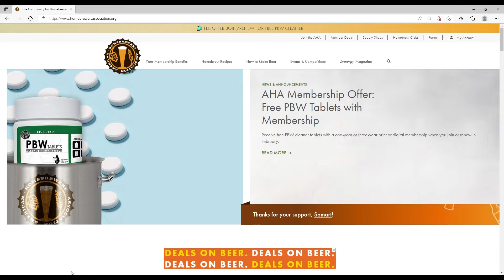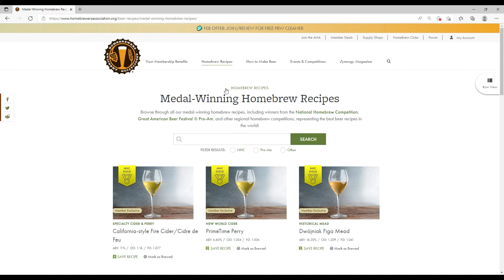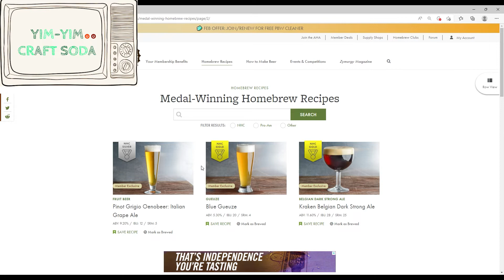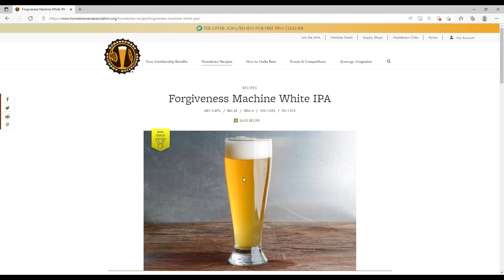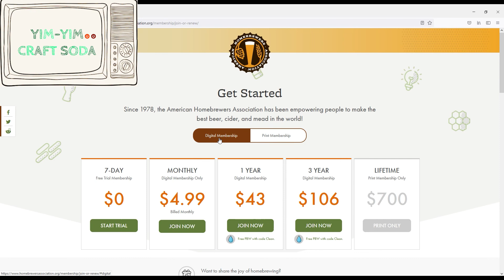ต้มเบียร์ด้วยสูตรรางวัลเหรียญทองปี 2021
สำหรับท่านที่ต้องการลองต้มเบียร์ตามสูตรรางวัลเหรียญทอง
จากการประกวด National Homebrew Competition 2021 ซึ่งมีหลากหลายสไตล์ให้เลือกครับ